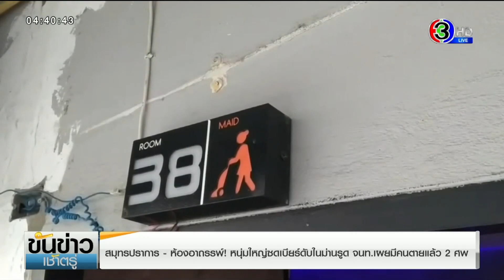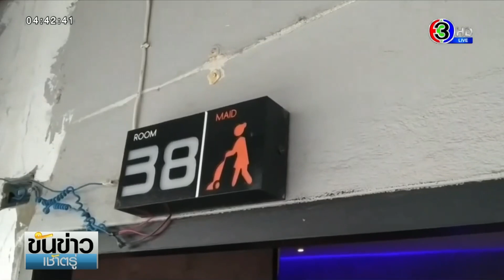ห้องอาถรรพ์! หนุ่มใหญ่ซดเบียร์ดับในม่านรูด จนท.เผยเรื่องขนหัวลุก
หนุ่มใหญ่ช่างรับเหมาก่อสร้าง วัย 53 ปี นัดกิ๊กสาวที่เพิ่งรู้จักกันได้ 2 วัน มาพบที่โรงแรมม่านรูด ย่านสำโรงเหนือ แต่นั่งคุยพร้อมจิบเบียร์ได้ 2 ขวด กลับเกิดอาการวูบและเสียชีวิต แต่ขณะที่กู้ภัยมาตรวจสอบพื้นที่เกิดเหตุ กลับพบเจอกับเหตุประหลาดที่อธิบายไม่ได้ คือ เห็นเงาดำปริศนา นั่งอยู่บนเตียง จุดเดียวกับที่ผู้เสียชีวิตนั่งก่อนตาย

ห้องที่เกิดเหตุ เป็นห้องหมายเลข 38 ตำรวจ สภ.สำโรงเหนือ พร้อมด้วยเจ้าหน้าที่กู้ภัย มายังที่เกิดเหตุ พบศพนายสายันต์ นอนอยู่ที่พื้นข้างเตียง ตรวจตามร่างกายไม่พบบาดแผลหรือร่องรอยการถูกทำร้าย พบเพียงขวดเบียร์ที่เปิดดื่มแล้ว 2 ขวด กับอีก 4 ขวดที่ยังไม่ได้เปิด อยู่ในถุง เจ้าหน้าที่ถ่ายรูปศพและที่เกิดเหตุไว้เป็นหลักฐาน

เมื่อสอบถามนางสาวแดง อายุ 46 ปี ที่อยู่กับผู้เสียชีวิตเป็นคนสุดท้าย ให้การว่า รู้จักกับผู้เสียชีวิตได้ 2 วัน โดยผู้เสียชีวิตมาขอเป็นเพื่อนในเฟซบุ๊ก และนัดมาพบที่โรงแรมดังกล่าว ระหว่างนั่งพูดคุยกันในห้อง และดื่มเบียร์ไปด้วยประมาณ 2 ขวด นายสายันต์บ่นว่าปวดหัว ก่อนจะล้มลงหมดสติไป เธอเห็นท่าไม่ดี รีบออกมาแจ้งพนักงานให้โทรแจ้งหน่วยกู้ชีพ แต่นายสายันต์เสียชีวิตไปเสียก่อน ซึ่งเจ้าหน้าที่คาดว่า นายสายันต์น่าจะมีอาการโรคประจำตัวกำเริบ จึงทำให้หัวใจวายเฉียบพลันและเสียชีวิต

รายการ ขันข่าวเช้าตรู่ วันที่ 22 มิ.ย.2564